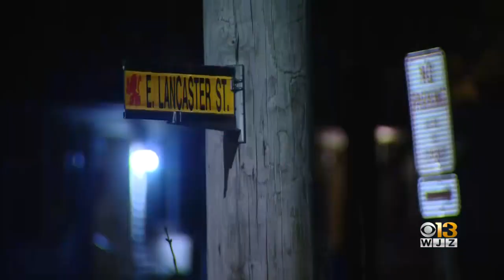Former Baltimore County Cop, 2 Daughters & Accomplice Reported Dead, Neighbors React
A manhunt, that lasted for days through multiple states, ended in tragedy in Western Maryland Thursday.